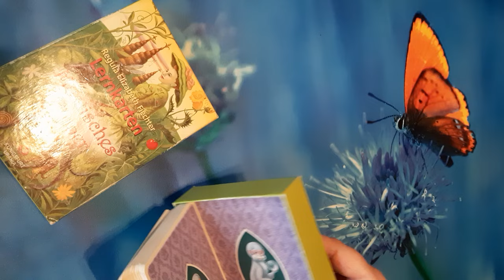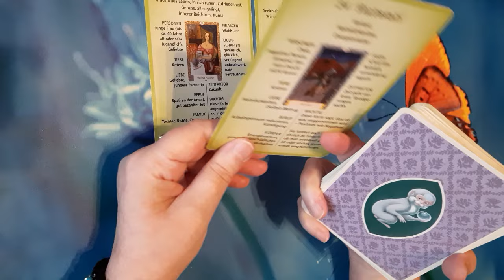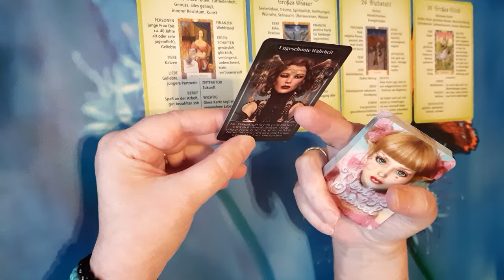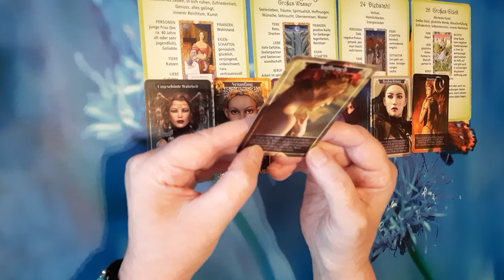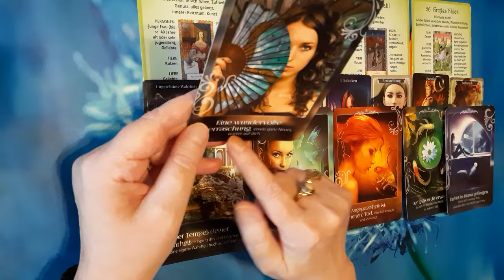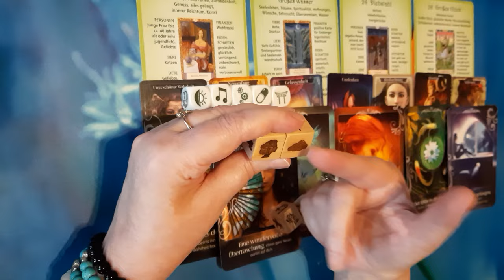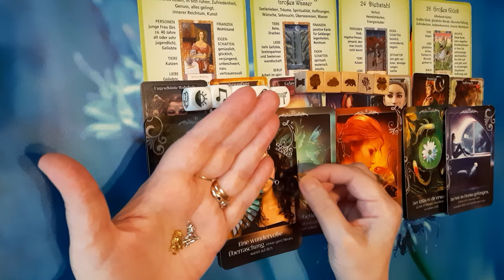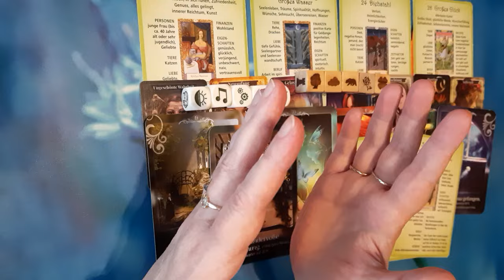DU BIST IM DRAMA GEFANGEN‼️🧙‍♀️🧟‍♂️🕷 WUNDERVOLLE ÜBERRASCHUNG!🎁🕯🌞 GLÜCKLICHER NEUANFANG!🍀🌻🌟🐞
zu mir

Künstlerin

Mein Kanal in Telegram, wo du nette Menschen kennenlernen kannst